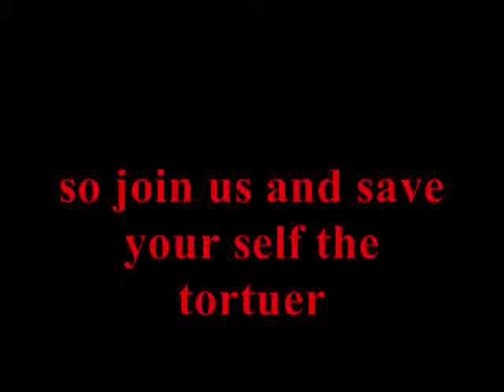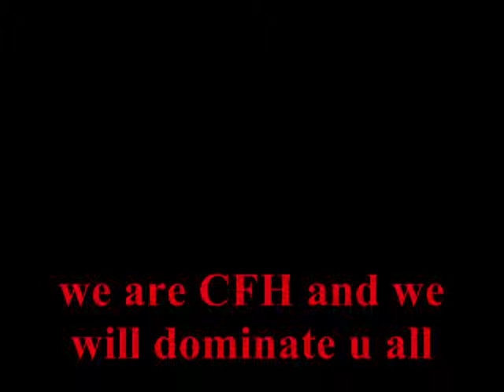CFH clan theme